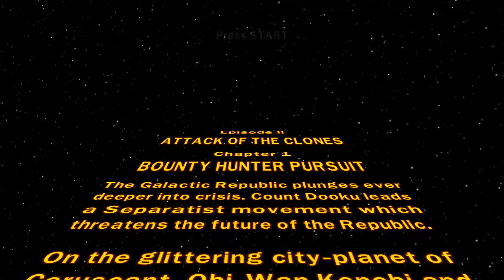Lego Star Wars The Complete Saga Gameplay Walkthrough ~ Obi & Jin Vs Maul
My Name Is LeoTheMvp and I love playing videogames(Also this is my side Job trying to get Monetized. Today I'm giving you Lego Star Wars: The Complete Saga which is a Lego-themed action-adventure video game based on the Lego Star Wars line of construction toys. It is a combination of the game Lego Star Wars: The Video Game (2005) and its sequel, Lego Star Wars II: The Original Trilogy.

Timestamps
0:00 Chasing Maul
5:00 Droids
8:30 Obi & Jin Vs Maul